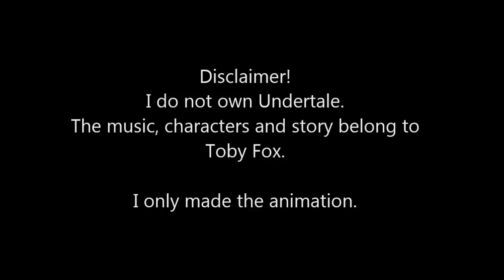UNDERTALE Animated | Episode 3 (UNFINISHED)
Firstly I would like to apologize for such a long wait. Thank you all so much for being patient.

But, sadly I will not be finishing episode 3 or Undertale Animated anytime soon. It put me through a lot of stress and I really do not enjoy animating it. And despite the popular belief, it's not the fault of the Undertale fandom, rather me never being satisfied with the end result of my animations. That's not to say that I will never finish it, someday I might come back and do it, but not right now, especially since the school year will be starting very soon.

This video, as you can see, features two versions of Undertale Animated Episode 3. First one is the original old version that I've started animating months ago. It was very rushed and I felt like it didn't look as good as I can make it, so I decided to re-animate it in my current style . This style is far more detailed, with more realistic backgrounds, more fluent animation, better character animation and overall better quality. This is the style I wanted to use for the whole episode, but it would take me months to finish it.

I hope you can understand. Please don't kill me. Thank you for all the support.

Undertale belongs to Toby Fox, I only made the animation.